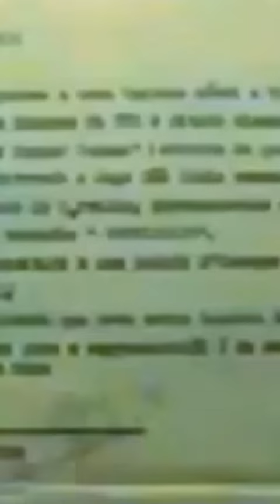GODOI X JÚNIOR BAIANO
O Ex Árbitro Oscar Roberto Godoi fala sobre a polêmica partida em Jogador Júnior Baiano o acusou de apitar embriagado